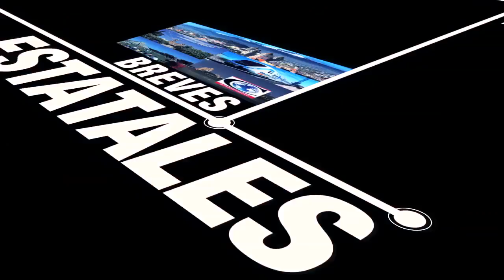Breves Estatales 2016-12-02